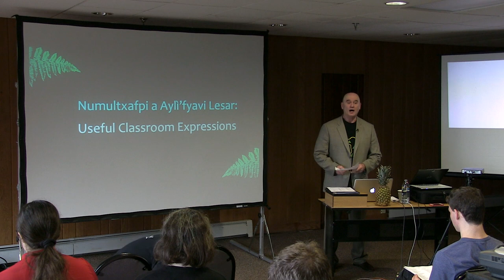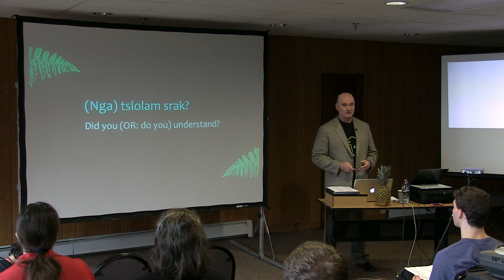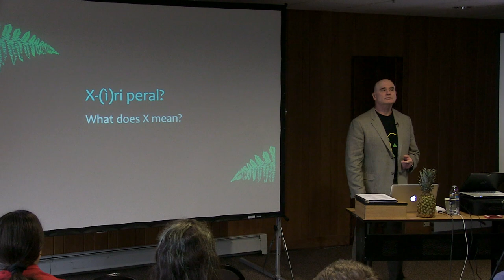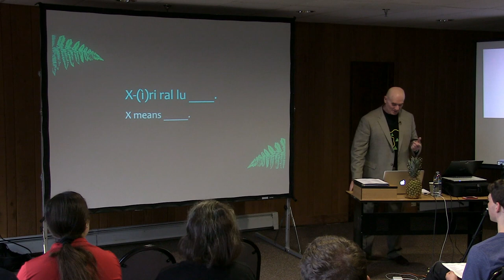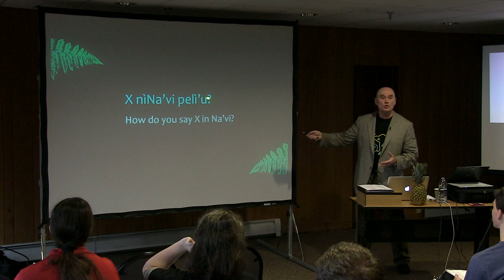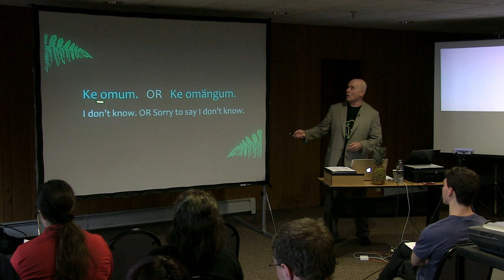Na'vi Class 102 - Part 1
This is the first of a series of six videos taken from the Na'vi 102 language class conducted at AvatarMeet 2013 at Big Meadows in Shenandoah National Park.  The class was given by the creator of the Na'vi Language, Dr Paul Frommer, who so kindly gave the lesson during the meet-up.  In this lesson classroom phrases are taught and practiced to help the learners ask and respond to questions in Na'vi during the class. Enjoy.